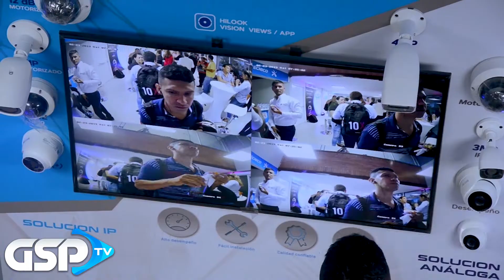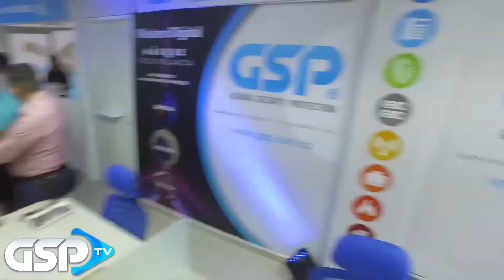Inauguración Sede CALI - GSPTV S2 Ep 7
Compartimos la inauguración de nuestra sede en Cali en este nuevo episodio de GSPTV, en compañía de amigos y aliados.

GSP Siempre trabajando y pensando en ti